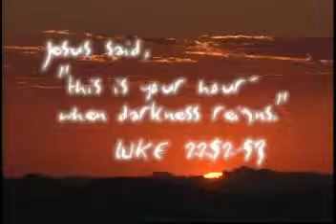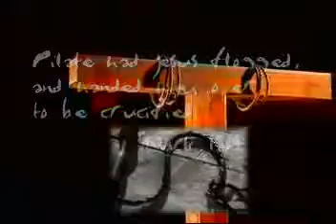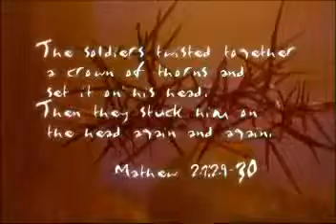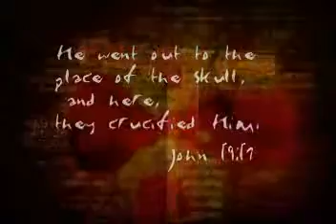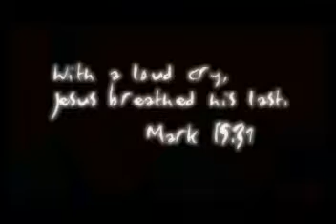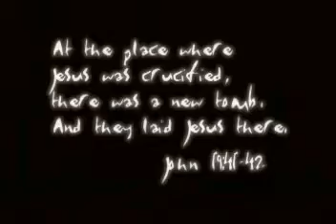Facts About the Crucifixion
A physician explains the crucifixion of Jesus, including the torturous physical effects.  (6:28)